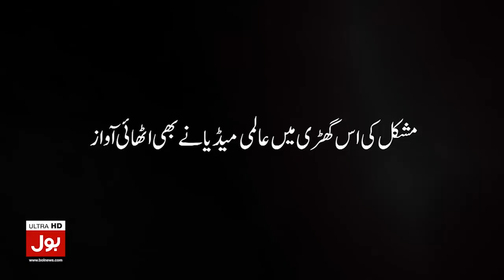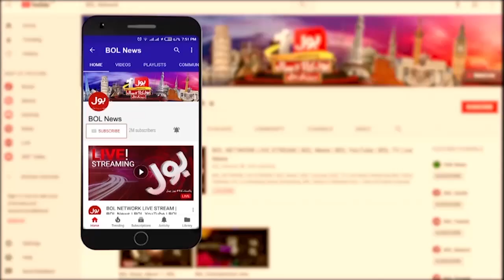Imran Khan Big Plan | PDM in Trouble | Election in Pakistan | Fiza Akbar Analysis | Breaking News